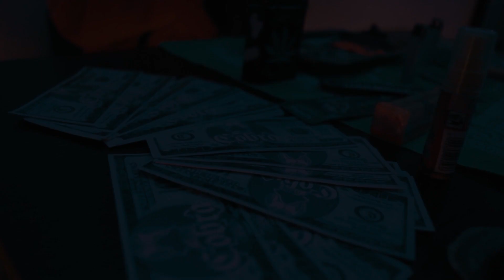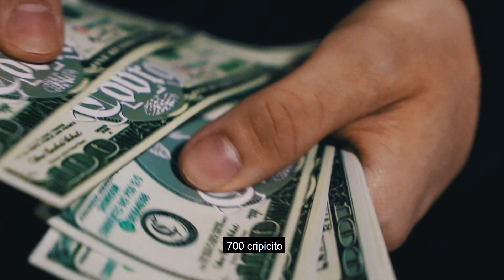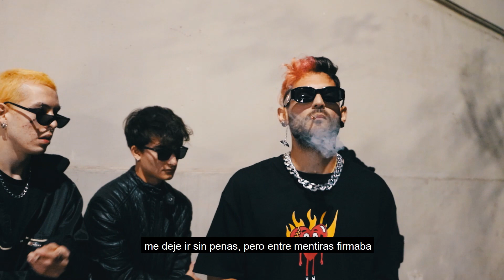G LEGAL Lil Java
G legal

prod @anadiam
shot by @savagestudios
filmaker @juan.sosa2

estilismo @vane.chavan
hair @haroldo_vázquez_estilista
ph @líos.julieta